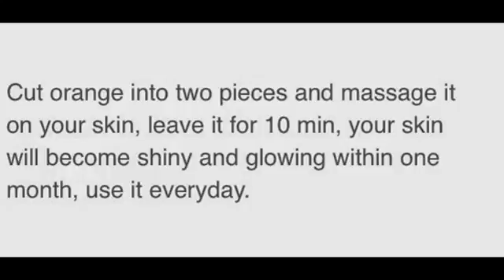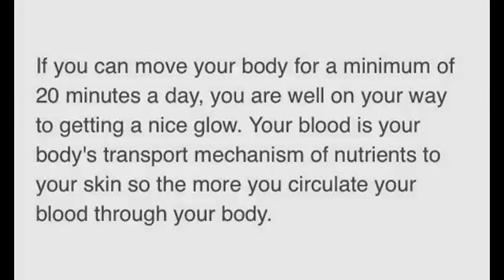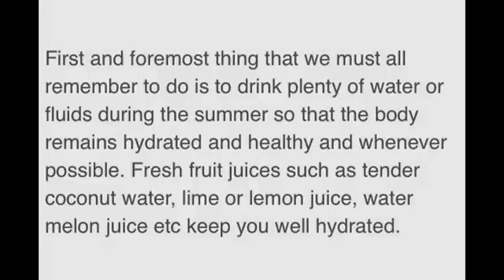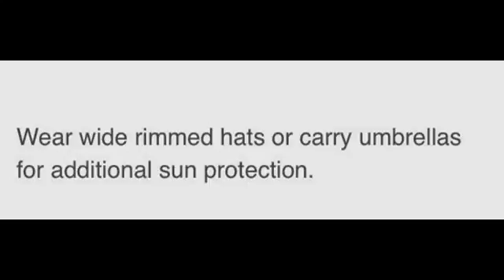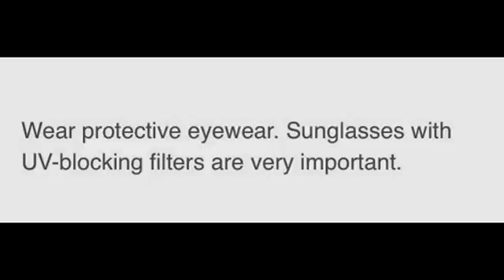HOW TO PAMPER YOU SKIN NATURALLY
REVIEW THIS PRODUCT IN THE COMMENT BOX...